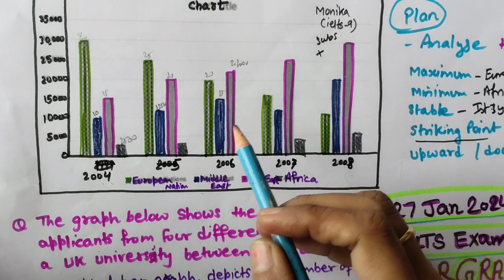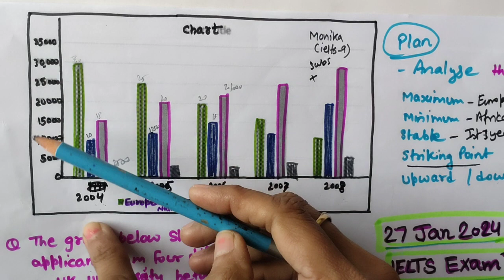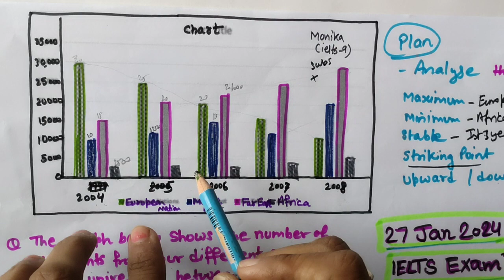27january2024 ielts exam writing task 1| how to write bar graph| Hindi explanation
27january2024 ielts exam writing task 1
 how to write bar graph  its Hindi explanation
SAMPLE QUESTION IN THE VIDEO
Q-The graph below shows the number of applicants from four different countries in a UK university between 1999 and 2003.
Q-The chart below shows the number of applicants from four different countries in universities in one European country BETWEEN 2004 to 2008
IELTS Academic, Writing Task 1
27january 2024 ielts exam writing task1 bar graph -
27 January 2024, IELTS Exam, Writing Task 2, writng task1